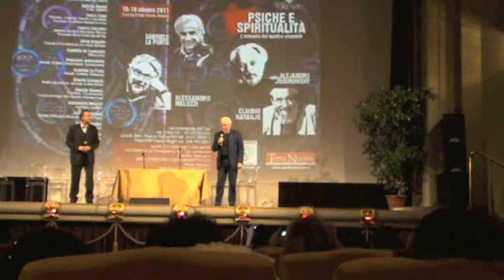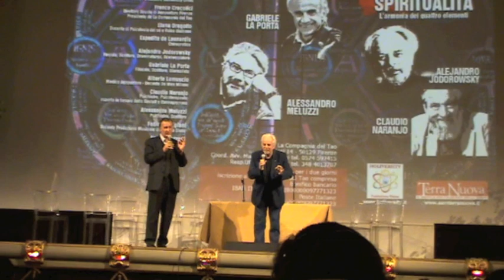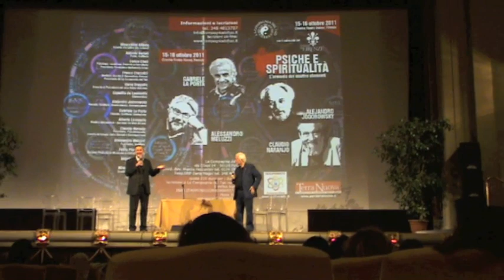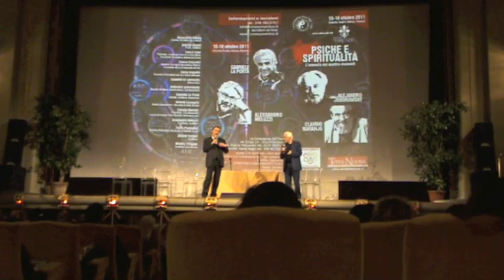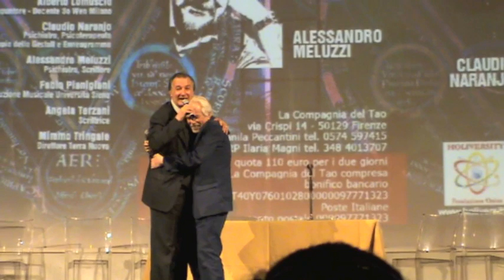‪(1 di 6) Alejandro Jodorowsky: "Due passi oltre la mente"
Riportiamo in versione integrale l'intervento di Alejandro Jodorowsky alla conferenza "Psiche e spiritualità", organizzato dalla Compagnia del Tao - Holiversity con la collaborazione di Terra Nuova.